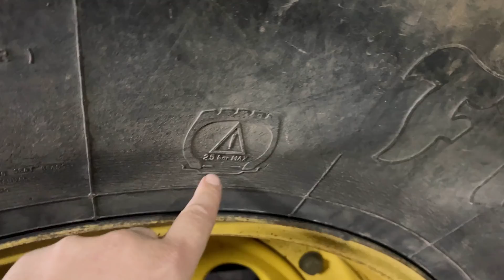BARDZO GOŚCINNY KULA, OPROWADZA MNIE PO SWOIM GOSPODARSTWIE !